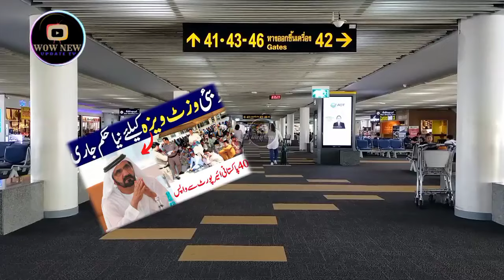Dubai Visit Visa Update | Today Dubai Update | UAE Latest Update | Dubai Visit Visa New Law 2025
UAE Work Visa New Update For Pakistani Workers uae # uaevisa || Dubai Visit Visa New Update